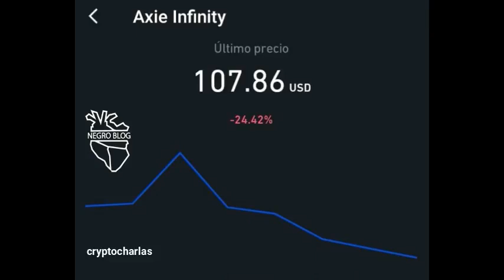precio bitcon 06/12/2021